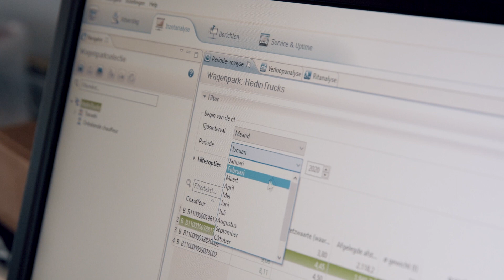Testimonials - Travadri | Mercedes-Benz Trucks BE